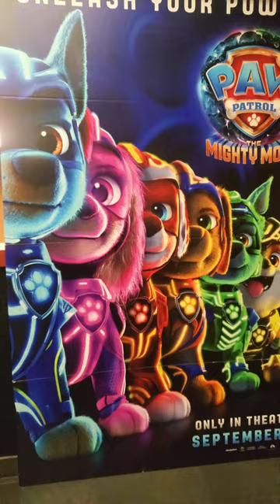Paw Patrol the mighty movie night